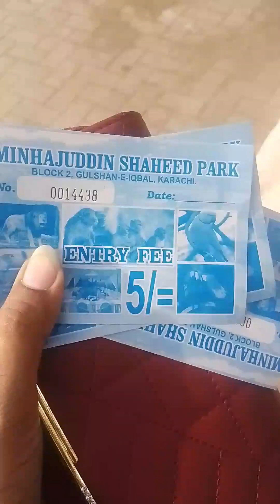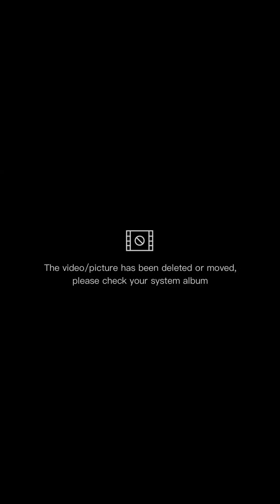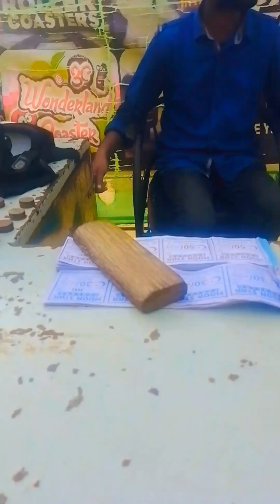Eshal & balaaj going park for fun